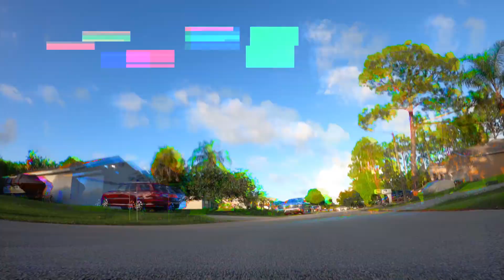Meepo V3 Electric Skateboard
Made a quick little video of my modifications along with some recent rides.  Overall, I absolutely LOVE this board and would recommend it to anybody who's considering purchasing an electric board.